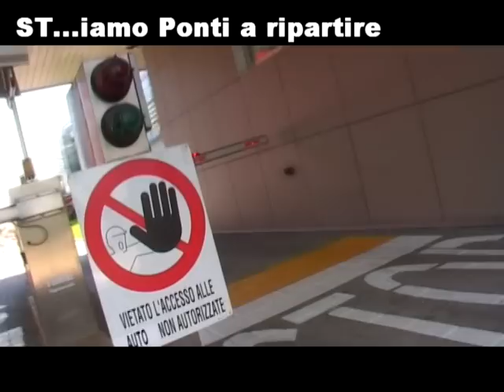ST...iamo Ponti a ripartire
Gigi Ponti incontra la RSU della ST Microelectronics di Agrate Brianza